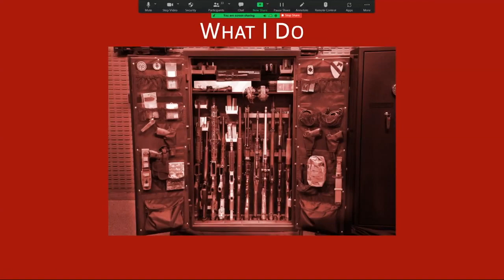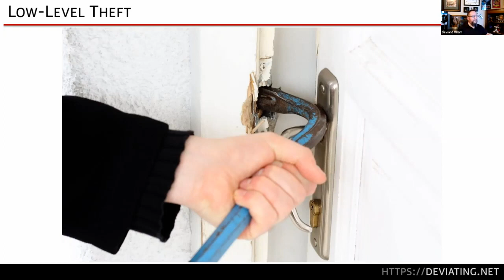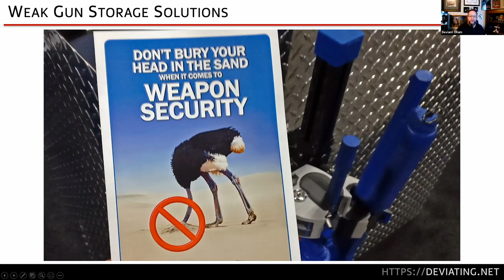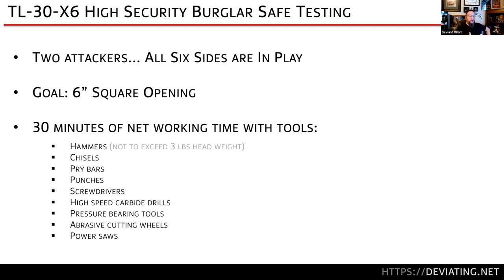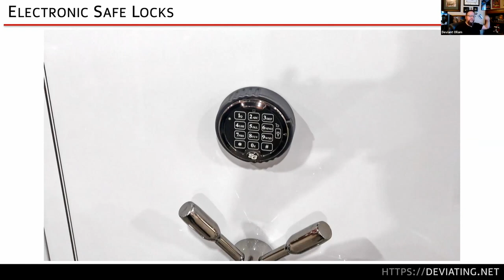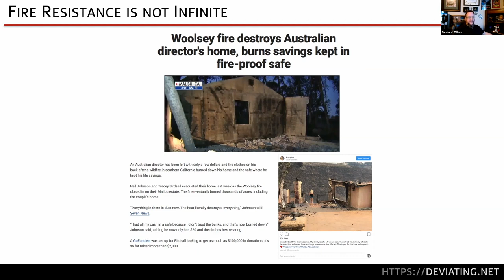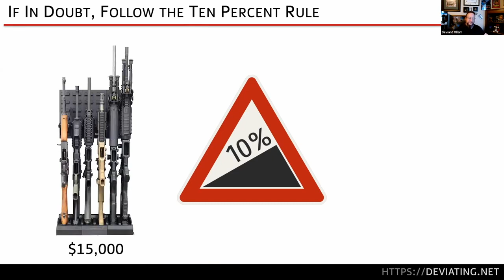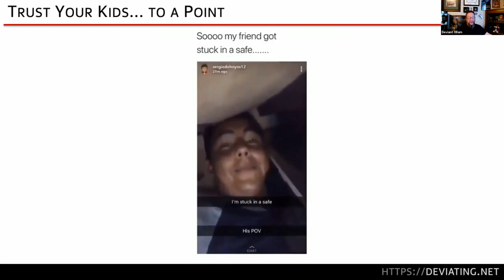Annual Meeting 2021 - Keynote Speaker: Deviant Ollam – “Gun Storage & Safes: How They Fail”